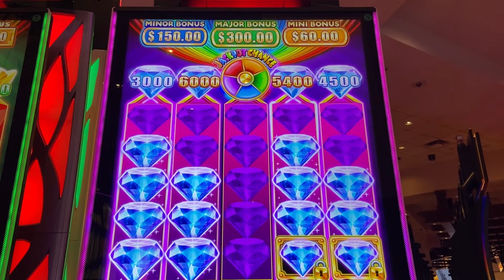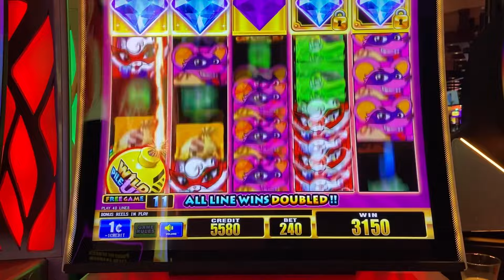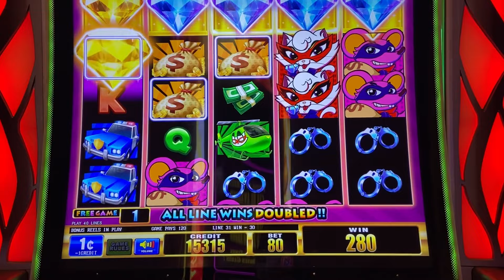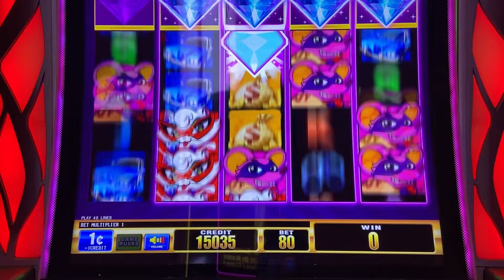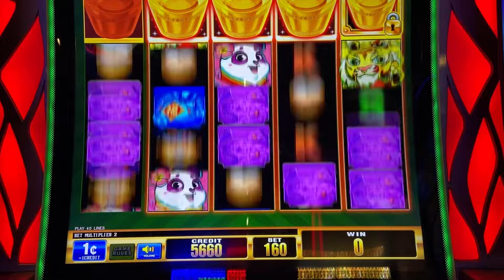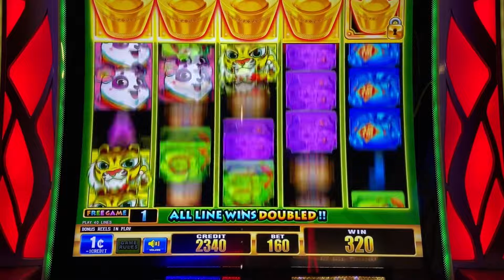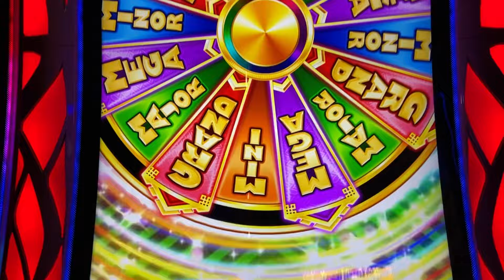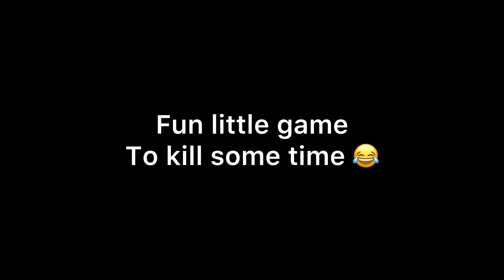Fun Little Game and That’s All 😂 Wild Pile Up Bonuses!!!